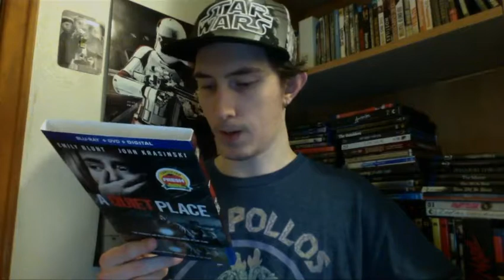Film Talk: Episode 86- A Quiet Place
Today, I talk about A Quite Place which stars John Krasinski, who also co-writes, co-produces and directs the film. It also stars Emily Blunt.